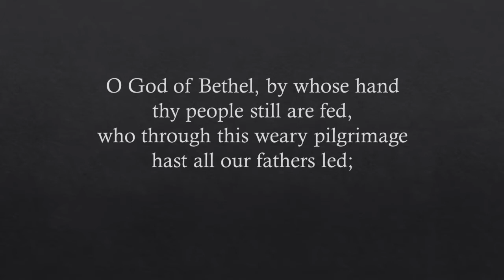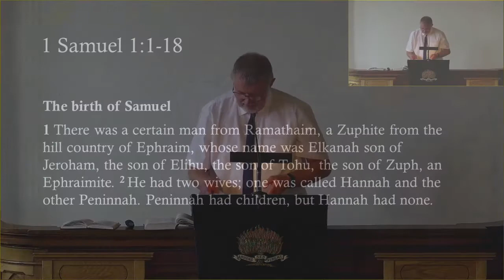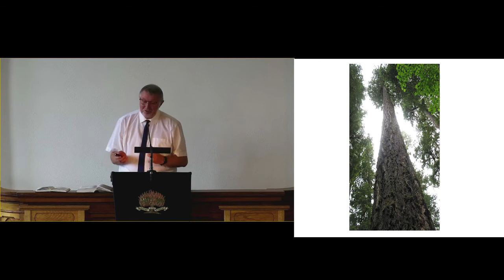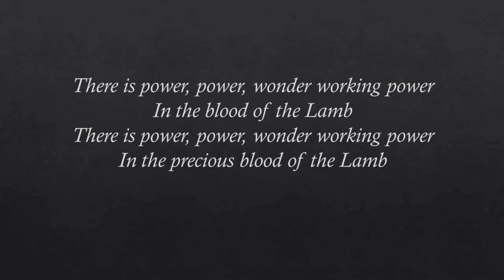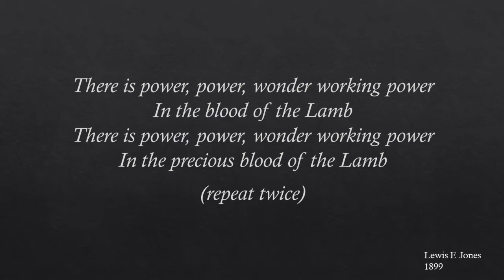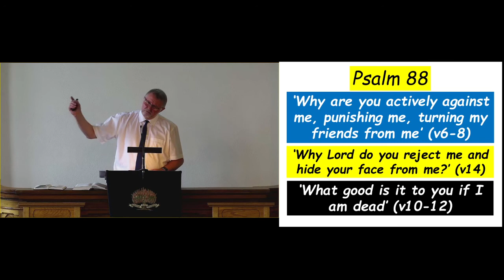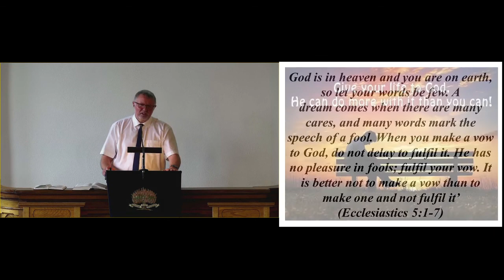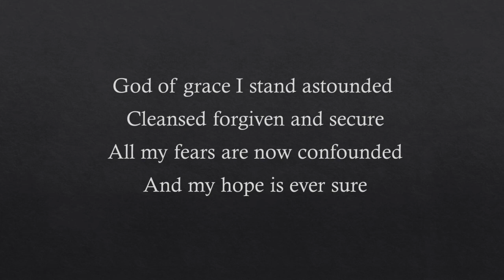Derramore Presbyterian Church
Sunday Service
Led by Mr. Norman McCracken